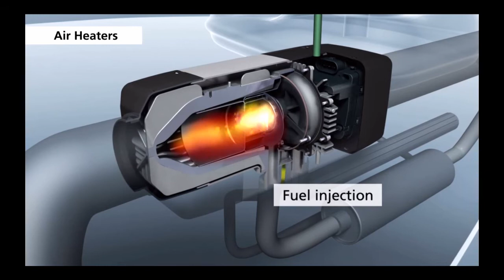Diesel Air Heater Working Principle China Manufacturer 2KW for 24v parking heater truck, boat, RV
China Manufacturer Diesel Air Heater Working Principle, 2000W / 5000W for 12v or 24v parking heater for truck, tractor, boat, RV, caravan, railway, car

Plsase send to for more detail infomation about bus air conditioner parts, truck air conditioner parts, truck refrigeration units parts as well as truck air conditioning system

VehicleAC is your best choice partner in the aftermarket of vehicle HVAC parts! Most professional vehicle air conditioning systems supplier for various types of transport.